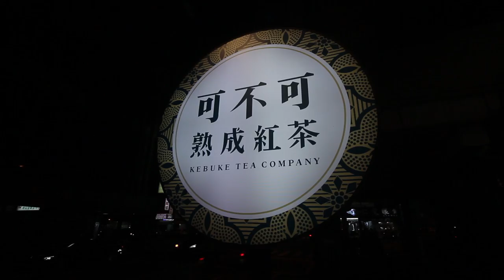【台灣美食🇹🇼】日本人🇯🇵去台南林百貨店! 可不可熟成紅茶(台南青年店) 很好喝！#493